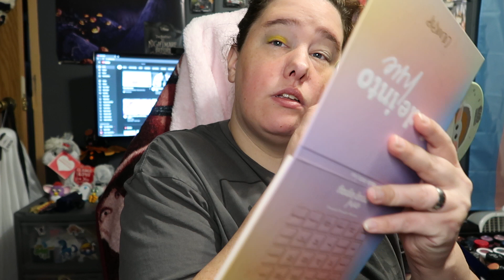Candy Corn Makeup